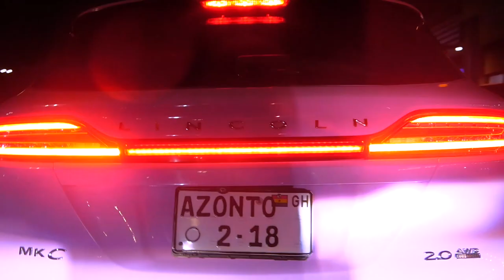's Electrifying Performance at 2022 Ghana DJ Awards (Fa No Fom)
DJ Azonto’s  Electrifying Performance at 2022 Ghana DJ Awards after he won the best song of the Year (Fa No Fom) @djazontonie